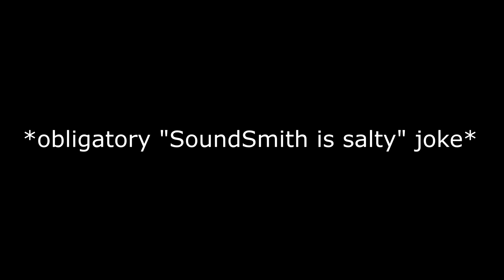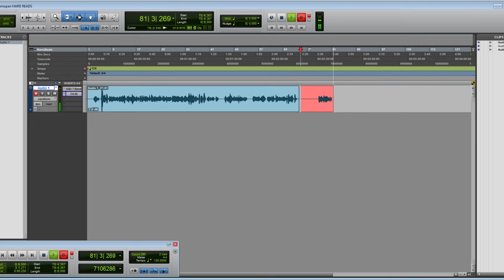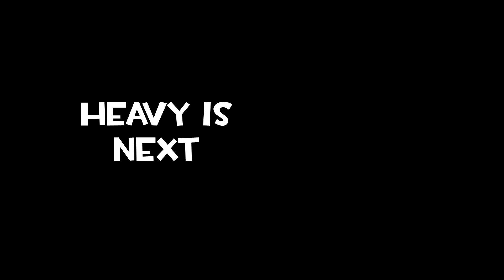[TF2] Hat Stereotypes! Episode 5: The Demoman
Ever seen a person’s hat and assumed something about how they play? Well, you’re not alone. In fact, most hats in the game hold a certain stereotype. This series of videos aims to go over some of the most well-known stereotypes in TF2.

Please keep in mind that I’m not saying that anyone who wears a certain hat is a certain type of person. These videos are for fun. Sorry if I hurt your feelings or something.

Yay, demoman. These guys can be either really chill or really dickish. Oh and sorry for the long wait on this one. Hopefully you get why it took so long now.

Also shout out to the cool people down at LazyPurple's Silly Server for letting me kill them for a stupid joke.

Here's a download link for the background music that I made for this video